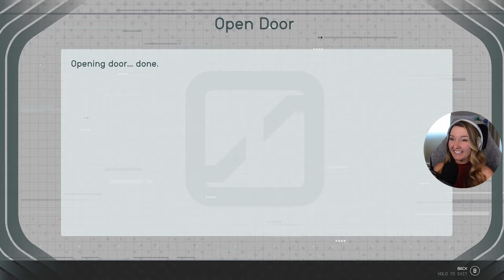This was pure CHAOS! | Hunting Maya with the Freestar Collective | Starfield Playthrough | Part 5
Shoutout to the Patreon Contributors: Aaron Chandler, Anna DiLiberto, Callum Whalley, Eric, OrangeLion, Johnathan Mahaffey, Ridge_runner, Denis Rivas, Ido Gordin, james flack, John Mayon, Micheal Stebbins, Mikko inc, Simon Pickard, Whitney Fishback